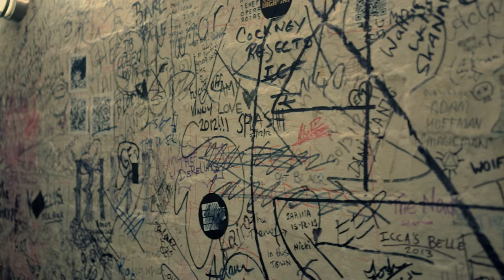Kelela - Access All Areas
In FACT’s new series AAA, we capture artists at the intimate moment right before they take the stage.

After our first episode with Vince Staples, we shadowed Kelela at her sold-out show for Converse Rubber Tracks at Soho’s 100 Club. It’s easy to see Kelela as a star, but it’s even easier to forget that this is all still recent: it was only two years ago that she debuted with breakthrough mixtape Cut 4 Me, and she’s released little material compared to artists listed as her peers.

She’s growing in the public eye, and even intimate shows like this one are a big, big deal. In this episode of AAA, she opens up about pre-show nerves, how to keep her voice intact and more.